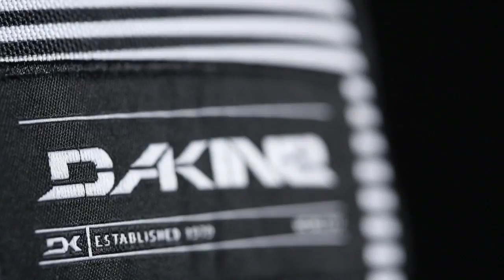Dakine Duel Pack 26L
Check out 360° views of the 2013 Duel Pack 26L in Fusion.
Duel Pack features:
- Padded laptop sleeve
- Fits most 14" laptops
- Skateboard carry straps
- Insulated cooler pocket
- Organizer pocket
- Fleece lined sunglass pocket
- Mesh side pockets
- Adjustable sternum strap